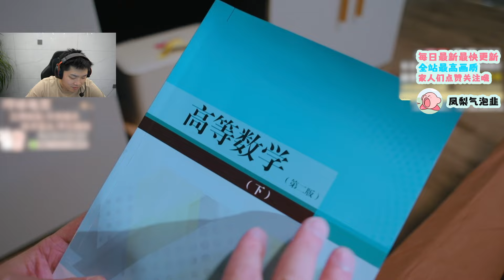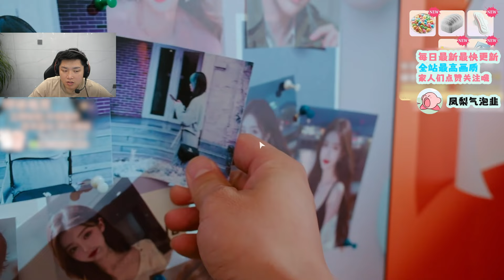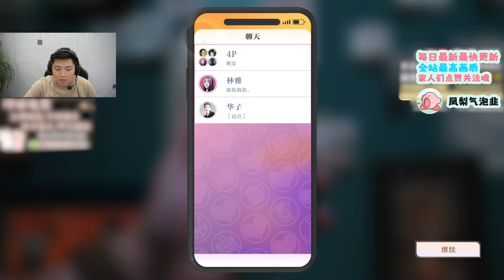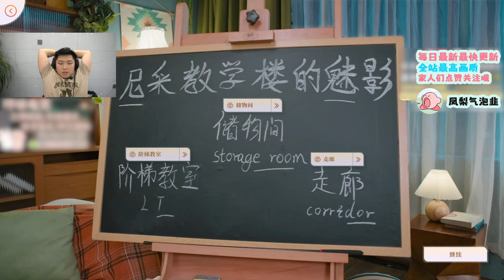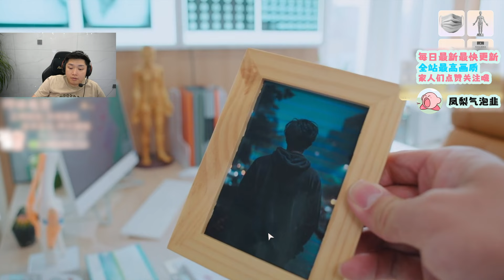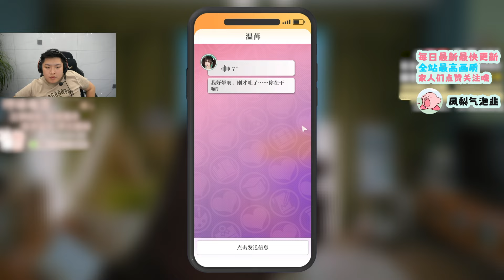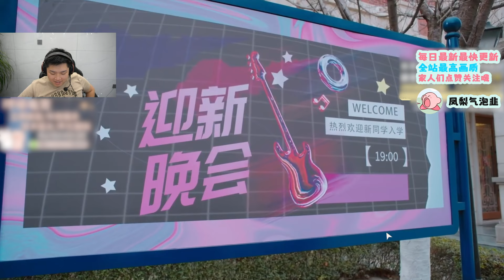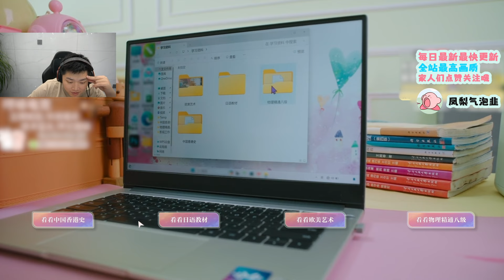【Apex DF_Pite】皮特：有點頂不住了… 擼點拉滿了。 美女請別影響我學習試玩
每天都會更新皮特的實況精彩片段，高清畫質哦~朋友們點個訂閱~

皮特（ID:DF_pite）是Apex英雄的職業選手，現時在DF俱樂部，曾攜手百弟，三明治榮獲多次國內外比賽冠軍，包括algs頂級賽事的冠軍，某魚直播